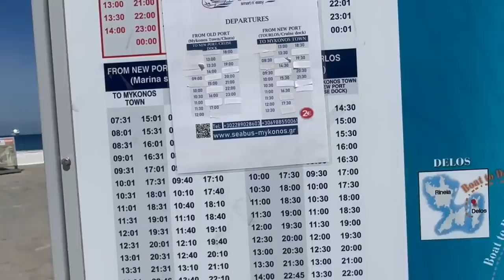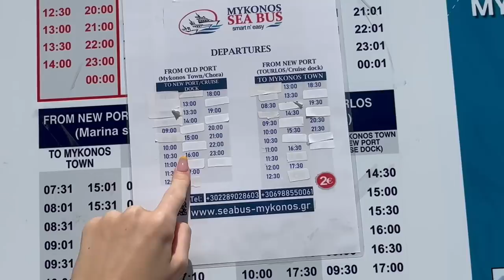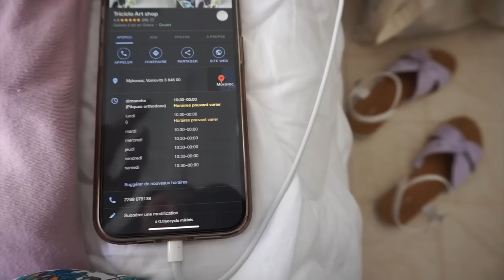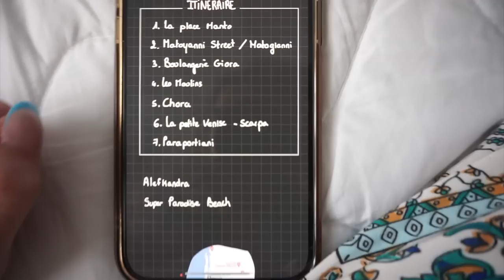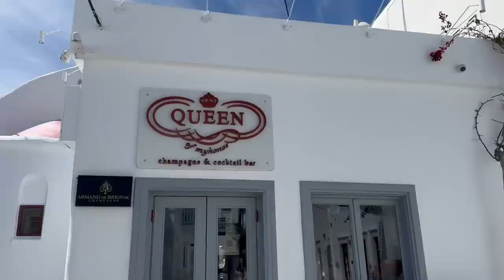SOLO TRIP : shopping, visite et itinéraire (Mykonos 2/3)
♡ Les Codes Promos :
⦁ SHEIN : PANDHAPPYTQ2

Musique
LAKEY INSPIRED : chill day